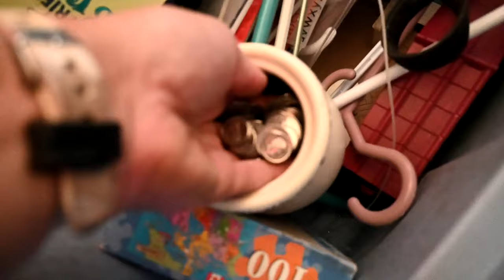New Nighttime Fall Routine With All Of Our Animals!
DaybyDayVlogs
110 North Front Street - A3,
Suite #213
Belleville, Ontario, K8P 0A6
Canada